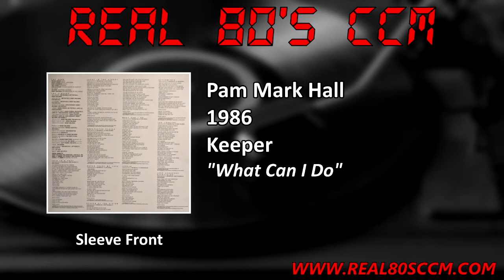Pam Mark Hall - What Can I Do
This is Track #6 from the 1986 Pam Mark Hall album "Keeper"

This is Pam's 4th and most successful album. It continued the pop sound she adopted earlier in the decade as opposed to her folk sound in the 70's. I believe this album was produced with the goal of hitting the CCM charts and in this aspect it succeeded with 3 singles. "Unexpected Places" made it to #11, What Can I Do to #15, and Jordan to #27. That's a pretty successful album. As usual the singles are just a little too worship oriented for my liking but there are some very good pop tracks on this album and that's what makes the album worth listening for me.